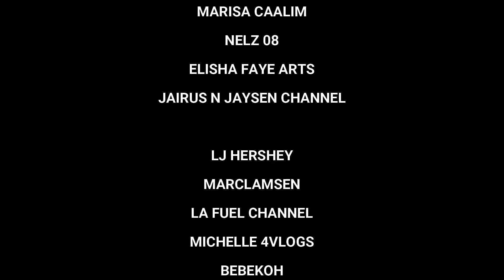Easy and Healthy Salmon Recipe | Crispy Pan-Seared Salmon with Lemon & Orrange Sauce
Ingredients:
Salmone (Salmon)in tranci da 150g l'uno
Arancia (Orrange) 1
Limone (Lemon) 1
 Pepe nero ( Black Pepper)
Sale (Salt)
Olio d'oliva (Olive OIl)

hello mga ka HusWifey welcome to JEDZJAM Channel.

PLATINUM MEMBER
tagmelo vlog

GOLD MEMBER
MRV Baranda
LUCYLY12TV OFFICIAL

SILVER MEMBER
MYLittle Disciple
Nelz 08
Marisa caalim
Elisha Faye Arts
Jairus N Jaysen Channel

BRONZE MEMBER
LJ Hershey
bebekoh tv
Michelle 4vlogs
marc lamsen
LA FUEL CHANNEL
Jimcin18 Vlog
mhae tare
MRB Wanderer